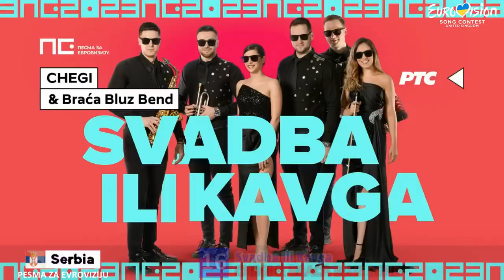EUROVISION 2023 | esc23 SERBIA ( Pesma Za Evrovizija ) - MY TOP 32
Pesma Za Evrovizija 2023 (Participants)

Ako shvatim kasno - Egret
Čujemo se sutra - Filip Žmaher
Cvet sa Istoka - Princ
Devojka tvog dečka - Nadia
Fenomen - Milan Bujaković
Greh - Dzipsii
Indigo - Empathy Soul Project
Iza duge - Igor Stanojević
Kao grom iz vedra neba - Jelena Vlahović
Lanac - Angellina
Liberta - Gift
Loše procene - Anđjela
Mamim - Tijana Dapčević
Moj prvi ožiljak na duši - Nađa
Nedostupan - Boris Subotić
Neka, neka - Frajle
Novi plan drugi san - Filip Baloš
Novi svet - Mattia Zanatta & Angela Kassiani
Od jastuka do jastuka - Stefan Shy
Osmeh - Adem Mehmedović
Posle mene - Filarri
Presidente - Savo Perović
Rumba - Zejna
Samo mi se spava - Luke Black
Starac dana - Eegor
Svadba ili kavg - Chegi & Braća Bluz Band
Tišina - Doris Milošević
U noćima - Ivona
Viva la Vida - Duo Grand
Vremenska zona - Hercenšlus
Zato što volim - Igor Vins & Bane Lalić
Zumi zimi zami - Hurricane